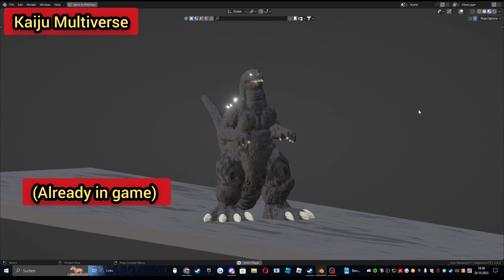Kaiju Arisen Gojira and MG21! Monstrous Battlegrounds Deviljho Remodel!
DS Server's